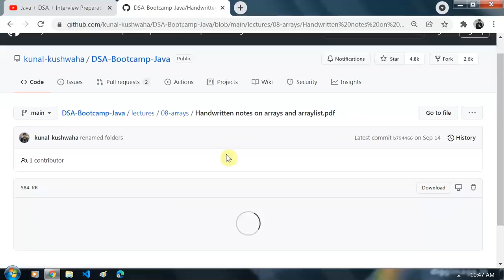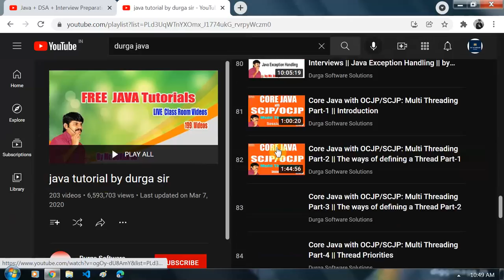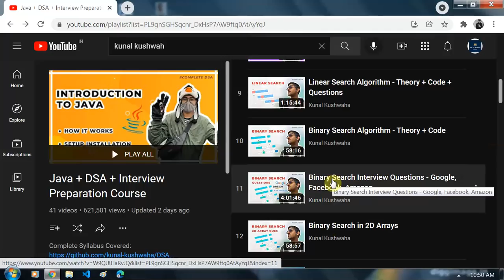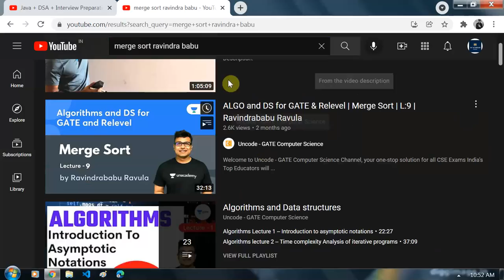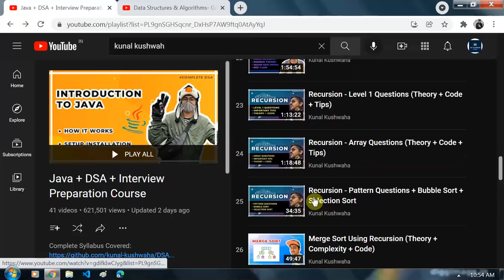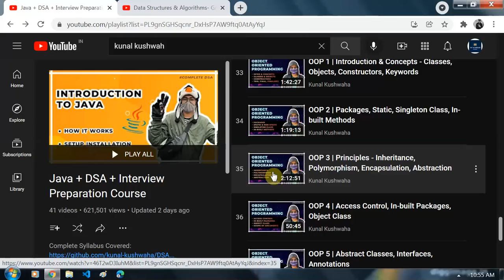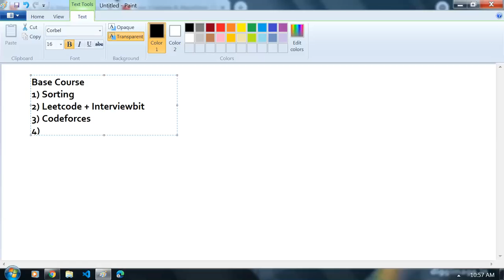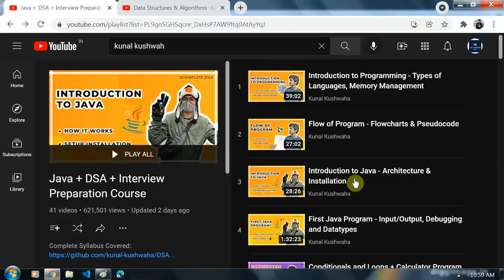Java + DSA + Interview Course Review | Pros , Cons , Alternative | Data Structures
In this Video I Reviewed @KunalKushwaha DSA Course for Interviews .

Description Videos

Products